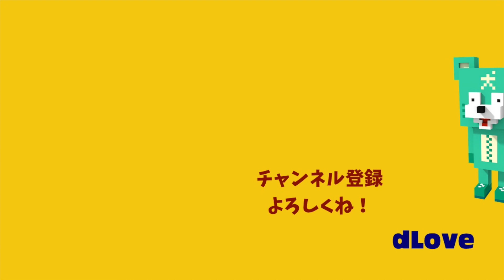【ゼルダの伝説 夢をみる島】#12 オジサンの手伝いと、おばさんのお礼。。。【初見プレイ】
途中の美人おねーさんは放ったらかし！笑